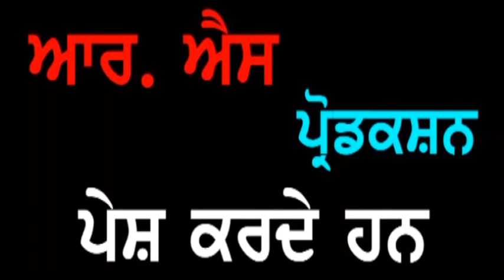Smt. Shani Devi Jalandhar